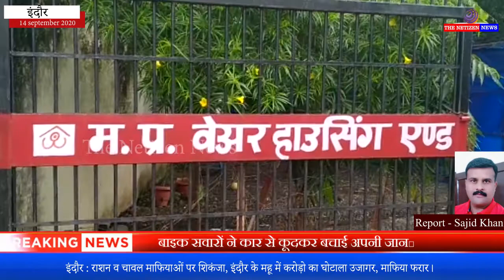इंदौर : राशन व चावल माफियाओं पर शिकंजा, इंदौर के महू में करोड़ो का घोटाला उजागर, माफिया फरार।